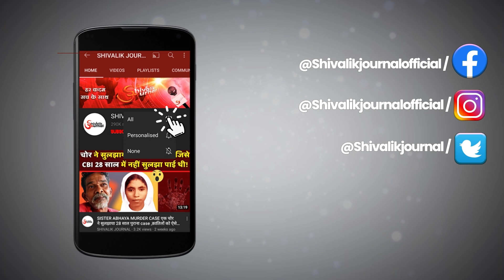Tarn Taran | Indian Army Jawan Akashdeep Road Accident | Jalandhar Military Station | In Hindi